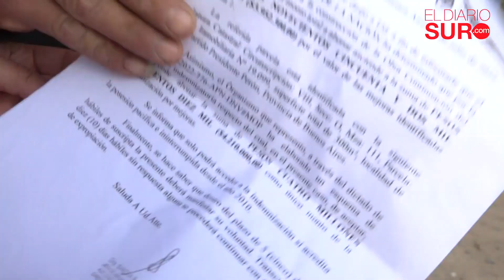La problemática de los vecinos por el avance de la Autopista Presidente Perón